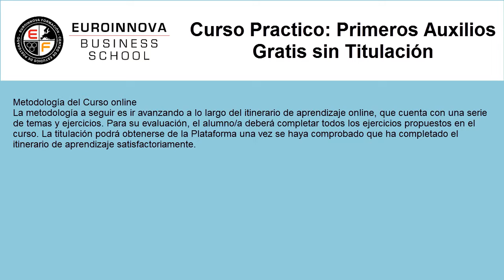curso online primeros auxilios